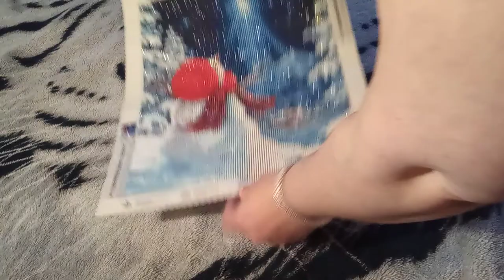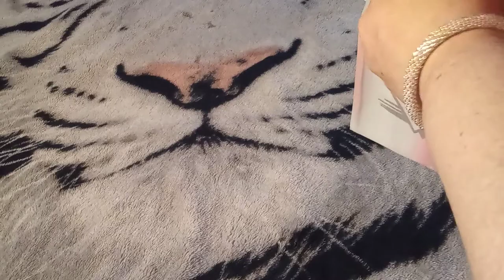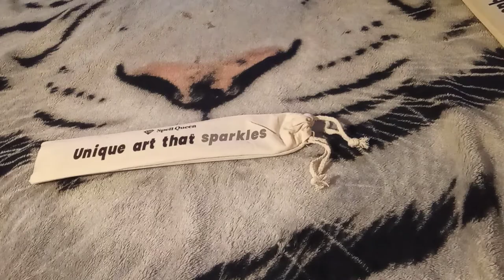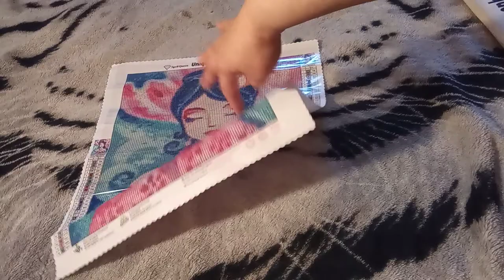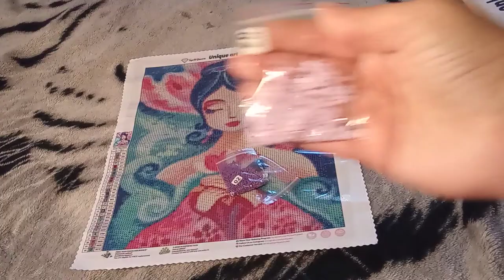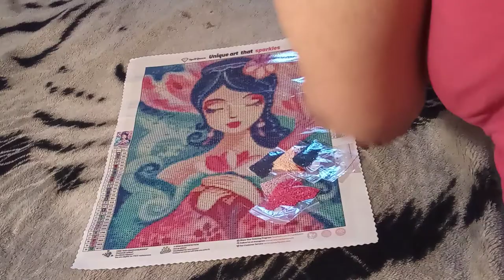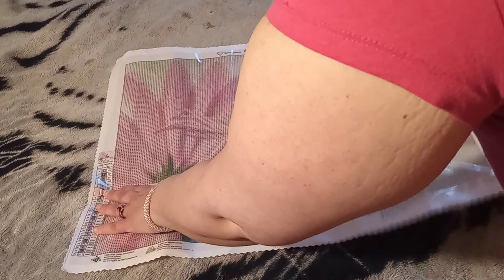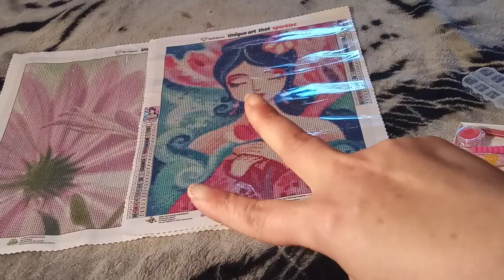Unboxing; Spell Queen 💎👑💕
Here are the links for the paintings I unboxed in today's video

  I am happy to announce that I am a Diamond Dotz at Home distributor! 💎
So, to all my friends in the states, please go have a looksie 👀